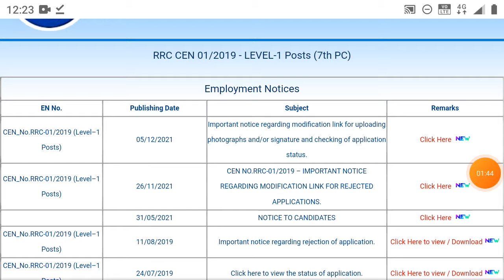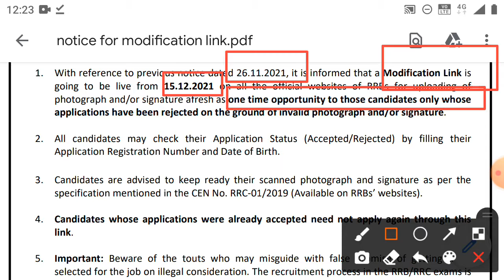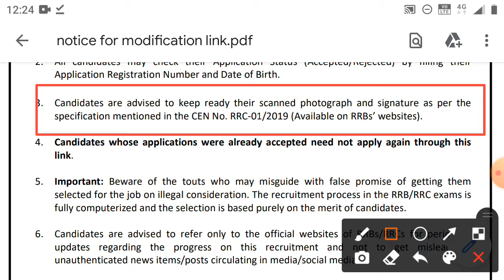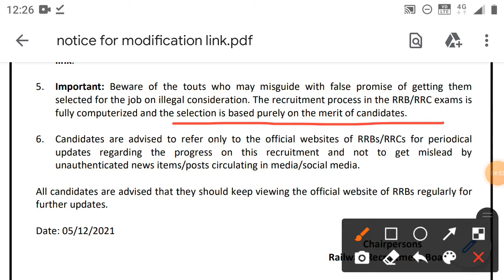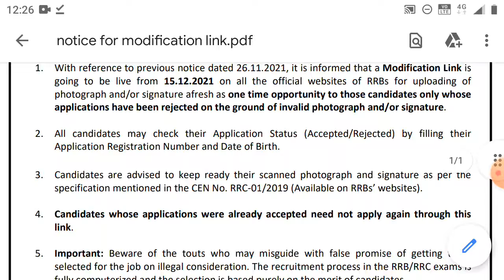rrb group d / rrb group d application modification link/ rrb group D exam date/ rrb group d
In this video We will discuss rrb group D application modification link and application status related important notice.